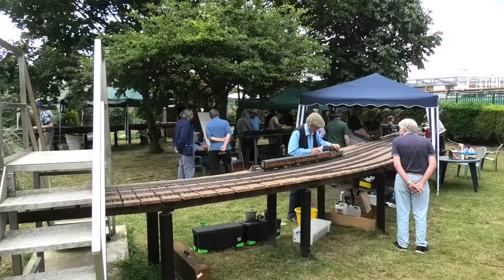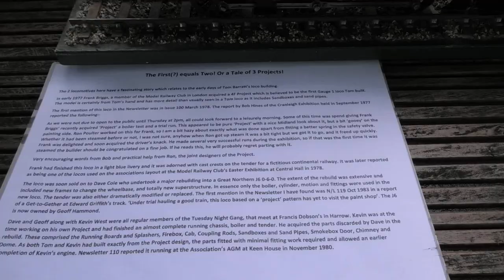Tom Barratt memorial day 20th of july 2019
Tom Barratt was a prolifific Engineer who is his Lifetime built well in excess of 200 live steam locomotives for friends in the Gauge 1 Hobby , Extremely well built in Brass Copper and steel  and the Locos will last for decades to come , Tom sadly passed away in late 2018 to mark this a Special meeting was held in our club where he was once a member in his memory Around 40 people turned up together with 35 engines that he had built a display stand was set up for this, on my video there was too many locos on and off the track to give a accurate description so i will do my best if you have any questions , of course there was 1 or 2 locos on the track that was not made by the Great man himself , People came from far and wide for this event and Tom would have been proud of this ,so thank you to everyone who came along , the helpers  and Richard P for the excellent Group photo at the end of the film , A Superb day,  Rest in peace Tom  Sadly missed , Thomas Barratt 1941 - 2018